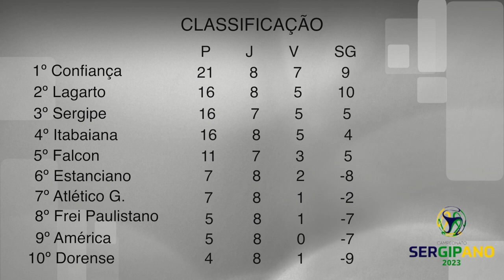Confira como ficou a classificação do Campeonato Sergipano 2023